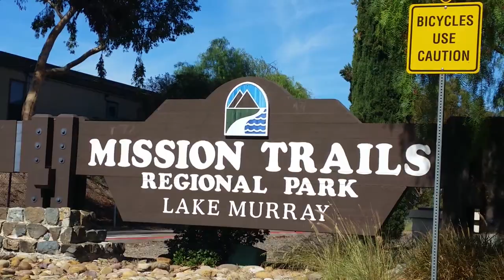Lake Murray Bass Fishing San Diego CA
Largemouth Bass From Lake Murray, San Diego CA
Rod: Dobyn's Fury 7 Medium
Reel: Mitchell 300 pro 10lb P-Line
Bait: YUM Ferocity F2 Dingers